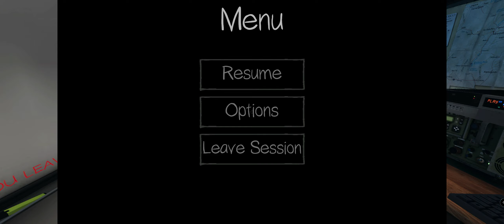Three guys and a girl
This video was gonna be scary but Ellis and Synyster made it to much fun to even care about investigating the ghost. and jewlezyy well she's just a ball of laughter playing this game with. hopefully you enjoyed the video, if so please leave a like and sub and help your self with my 10% off discount code at